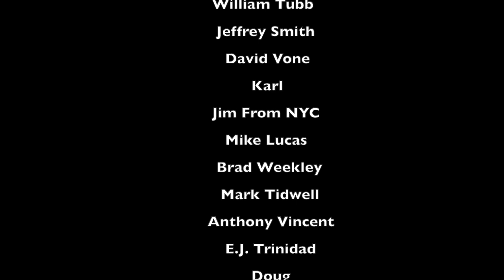This Shaving Brush is an Enigma!